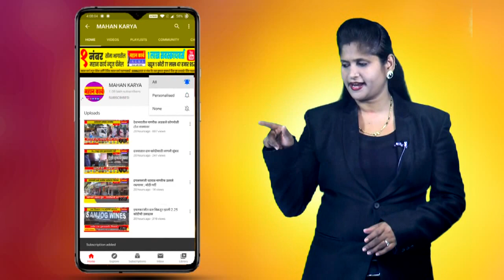पंचमसाली लिंगायत समाज महाराष्ट्र राज्य कार्यकारिणी जाहीर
पंचमसाली लिंगायत समाज महाराष्ट्र राज्य कार्यकारिणी जाहीर, अध्यक्षपदी हेमंत पाटील तर उपाध्यक्षपदी सुरेश पाटील